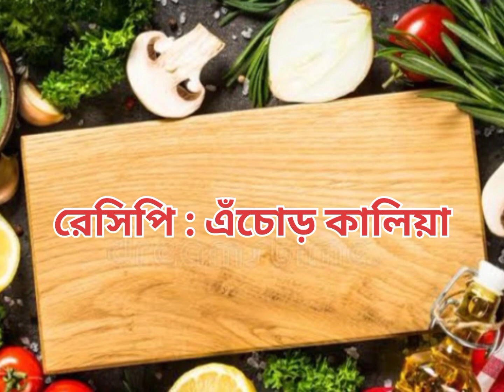এঁচোড় কালিয়া এইভাবে বানালে টেস্ট হবে অসাধারণ। Echor Kalia Bengali recipe| Bengali veg recipe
Hey guys!

ingredients

Jackfruit 1kg
potato 250 gram
salt as per test
turmeric powder little
mustard oil
onion paste
ginger paste
garlic paste
tomato paste
cinnamon 1
cardamom 4
cloves 4
garam masala powder little